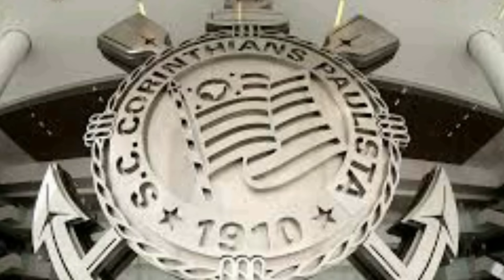OLHA ISSO FIEL! ÚLTIMAS NOVIDADES DO CORINTHIANS.